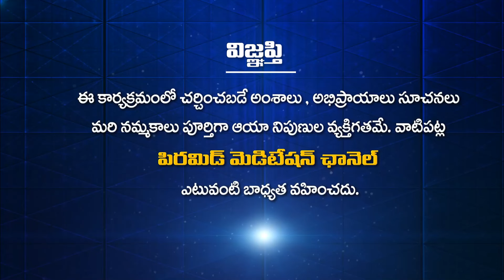శాకాహార గర్భం గురించి తెలుసుకోవాల్సిన విషయాలు.! | Shakahari Ep 301 | Priyanka | Rajitha | PMC Telugu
వెల్లుల్లి తినడం వల్ల మనలోని ఏడు శరీరాలకు కలిగే నష్టాలు | Shakahari Ep 301 | Priyanka | Rajitha

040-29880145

YouTube PMC Telugu 24*7:
🧘‍♂️🧘‍♂️🧘‍♂️ ఈ కేబుల్ ఆపరేటర్లలో TVలో "PMC తెలుగు" చూడండి:
📺 Airtel DTH: 945
📺 Gio TV: 1115
📺 APFiber: 36
📺 Act Vizag: 78
📺 Act Nellore: 89
📺 BCN: 75
📺 TCN: 85
📺 City Cabel Network: 97
📺 SSC Digital Network: 95
📺 RAM Netcam: 199
📺 Yuvaraj Digial Network: 17
📺 Mahesh Network: 53
📺 My Digital Network: 44
📺 CPC Digital Network: 444
📺 Uddanam Grameena Cable: 52
📺 SR Digital: 24
📺 GK Digital: 34
📺 NXT Digital Network: 130